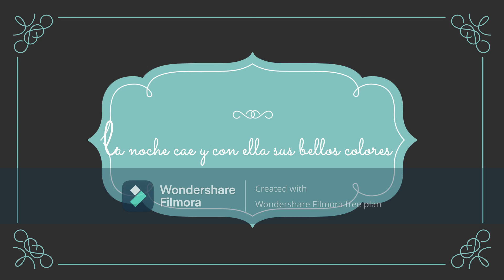Un recorrido por las calles de Belfast 2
Quizas uno de los mejores lugares que he visitado hasta ahora.  A.gradable cli,a, bellos paisajes, tranquilidad total. Irlanda del Norte UK